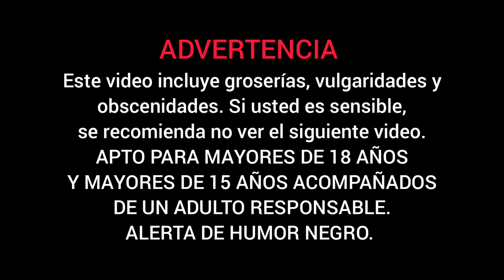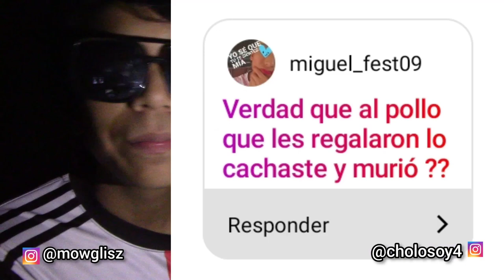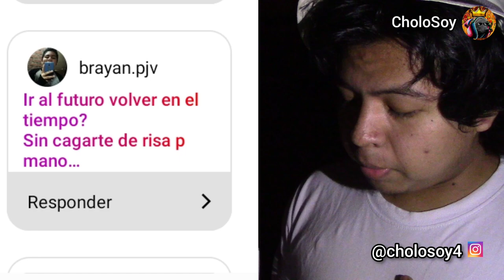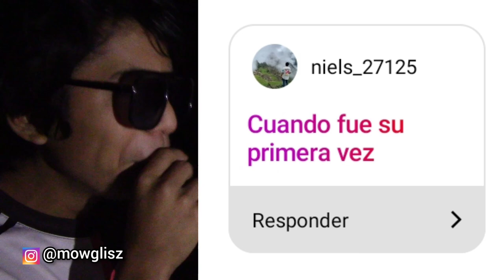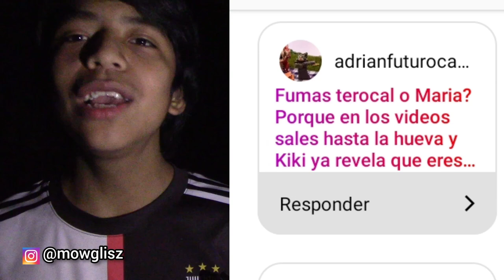MOWGLI SEGUNDA ENTREVISTA - 4/4